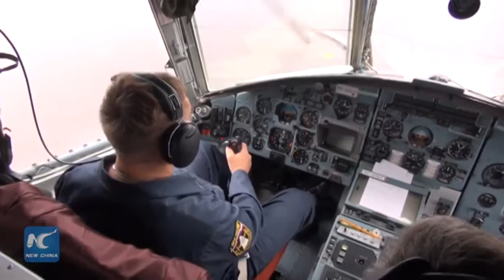Aid delivered to Siberian area hit by anthrax outbreak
Russia's Emergency Ministry delivered aid to areas affected by the recent anthrax outbreak in the Yamal-Nenets autonomous region, Wednesday, as part of the ongoing operation to contain the spread.

Among the air-lifted supplies provided by Russia's Emergency Ministry are support camps equipped with life-support medical equipment, heating, tents, beds and goods for the infected.

 Anthrax is a potentially deadly bacteria that is usually transmitted to humans from animal matter, with the last such anthrax outbreak in Siberia taking place 75 years ago in 1941.